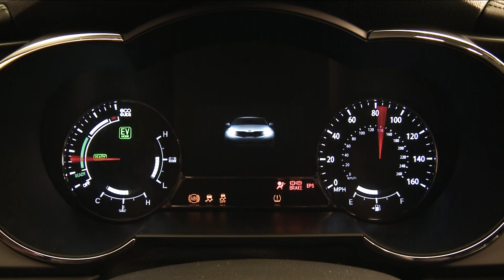Kia Optima Hybrid Footage